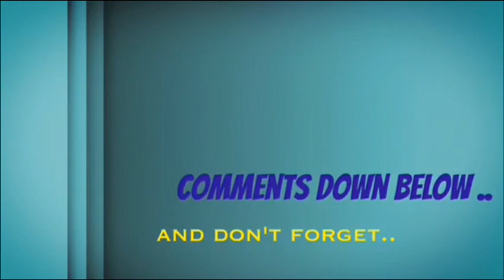UNBOXING VIDEO:Tripod Unboxing & Review | 2020 | By Dramatology Phils.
Hello everyone my name is Arianne chen.My Vlog is all about,Travel,Unboxing,Cooking,Mukbang & Lifestytle.Im from Manila Philippines.Hope u Dont hesitate to subscribe in my youtube Channel and give me a thumbs up and comments down below and click the notification bell and please watch my video until the end.thanks🙏 Here my fb pages,& stagram,tweeter.just click down below.Facebook Pages UnboxingVideo TripodUnboxing Review2020 ByDramatologyPhils.